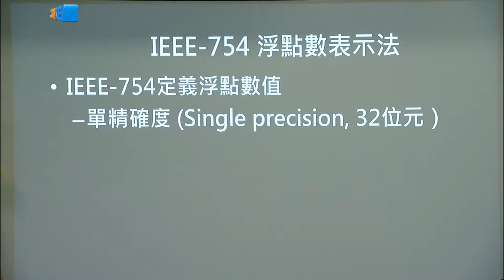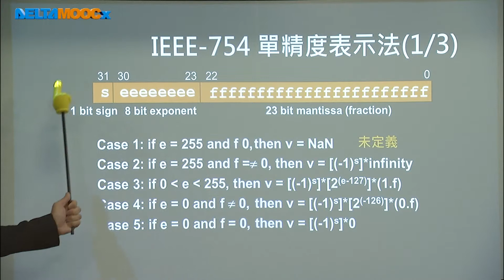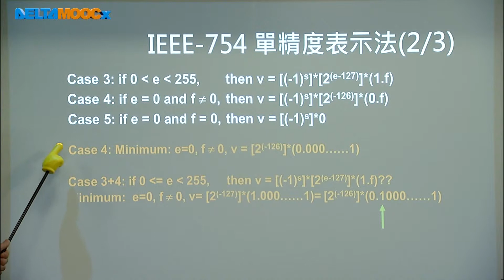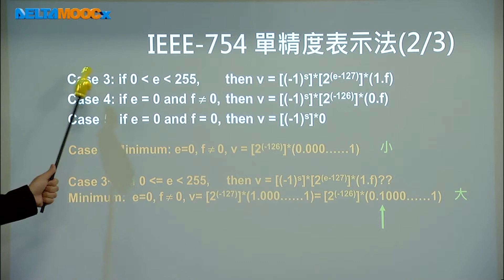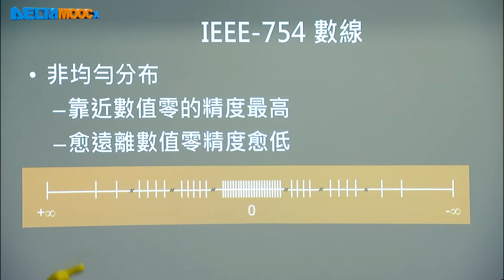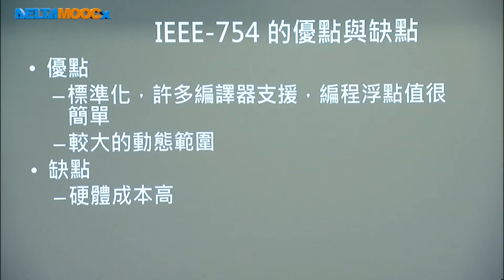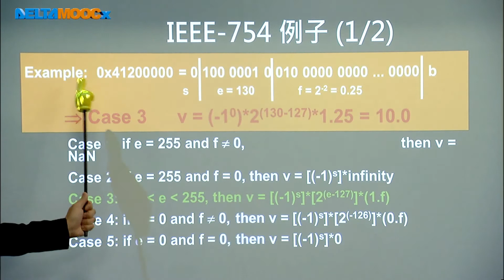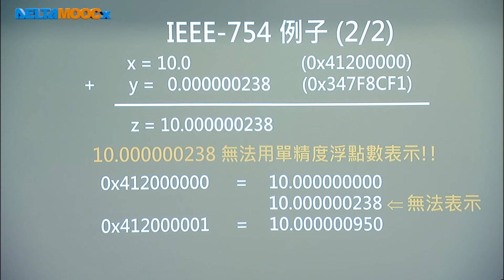數位信號處理器_林顯易_第十單元 IQ Math介紹_Part2 IEEE-754浮點數表示法